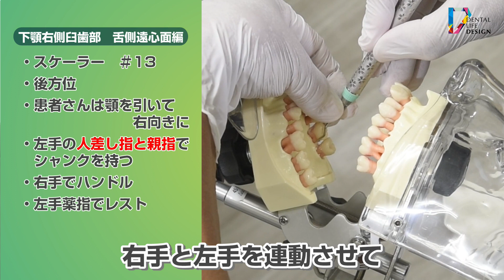歯科医師目線で診る 両手を使ったSRPについて教えてください。【下顎右側臼歯部 舌側遠心面編】教えて！若林健史先生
若林歯科医院院長 若林健史先生が予防歯科に纏わる歯科衛生士さんの疑問にお答えするお悩み解決動画です。

【動画の内容】
歯科医師目線で診る 両手を使ったSRPについて、若林健史先生にわかりやすく解説頂いている動画です。

■若林健史先生へのお悩み事の相談はこちら

■Dental Life Design（デンタルライフデザイン）